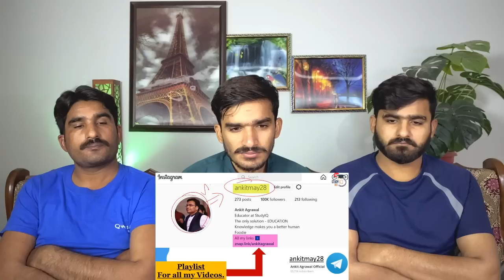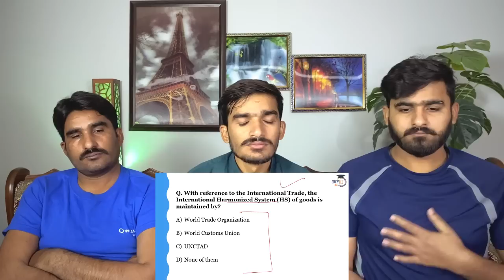Pakistan’s Forex Reserves drop to Zero! | Balance of Payments | UPSC CSE | StudyIQ|PAKISTAN REACTION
THIS VIDEO IS ABOUT Pakistan’s Forex Reserves drop to Zero! | Balance of Payments | UPSC CSE | StudyIQ